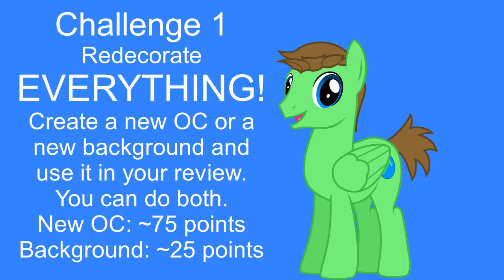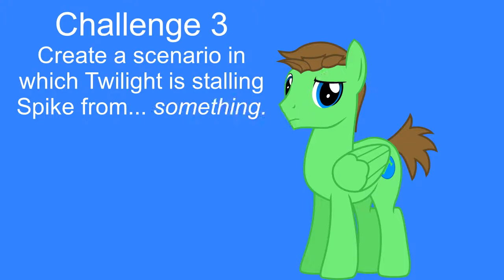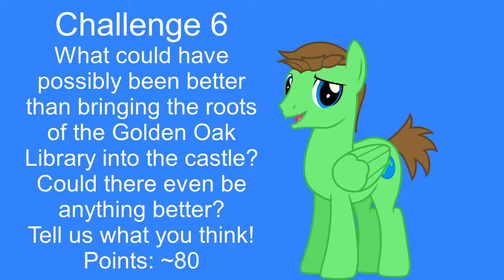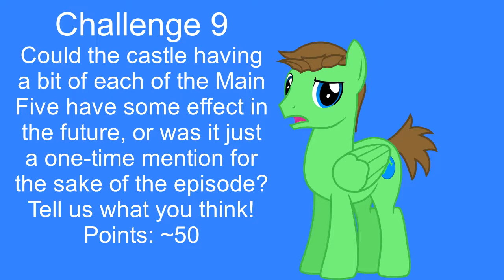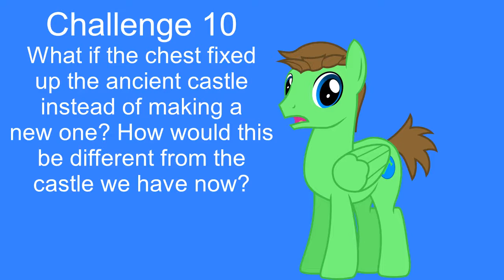MLP Analysis Challenges - Castle Sweet Castle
Hey, everyone!

Sorry that it took so long for this video to come out. I was on a bit of a hiatus while it was in production, but there were a lot of personal problems going on at the time which threw me off, and I was still doing other stuff like the FimScripted podcasts and working on music for Tray & Hazel, so I kinda slowed down on this. However, the analysis challenges are STILL going on, despite season 5 already being over and season 6 just on the horizon. I've decided that I won't be doing season 6 challenges until the ones for season 5 are completely finished, but even at that point, I might not decide to continue on and start season 6 if these prove to be too much of a hassle to work on.

At the time of posting this video, only two analysts, Ponyville Critic and Flank Hollow, have made an entry for Cutie Map. I've graded PC's video already, but I haven't gotten to Flank's yet. Anyone can still submit their entries for Cutie Map at any time, except after the last video announcing the winner comes out.

Remember to post a comment listing which challenges you are doing!!